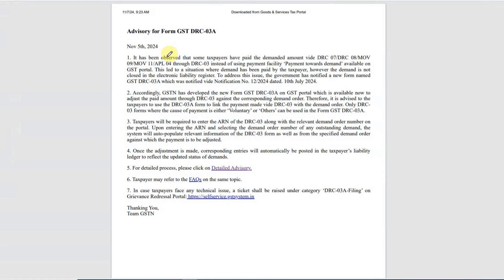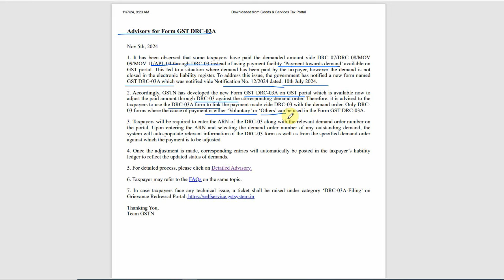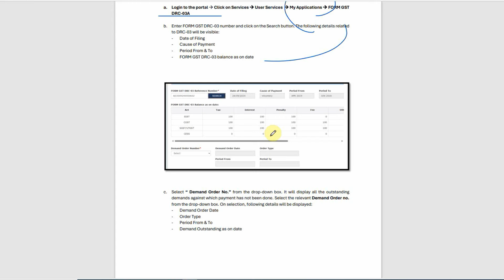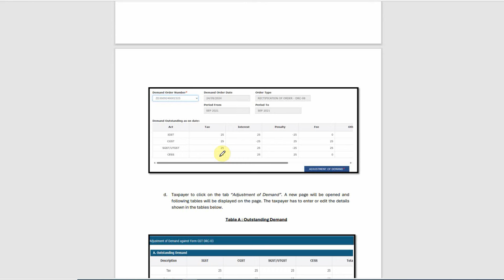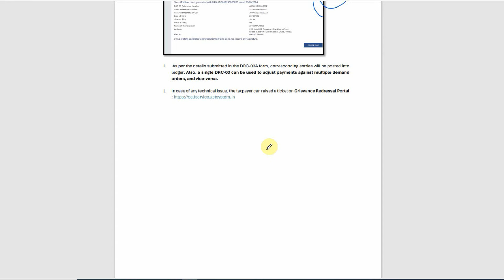Process of filing of DRC-03A Adjustment of Demand on GST portal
In this video, we provide a detailed, step-by-step guide on filing DRC-03A for adjustment of demand on the GST portal. DRC-03A is an essential tool for taxpayers to voluntarily pay tax and settle demand adjustments arising from audits, assessments, or any outstanding liabilities.

What You'll Learn:

Introduction to DRC-03A - Understand when and why to use DRC-03A on the GST portal.
Step-by-Step Filing Process - A clear walkthrough of logging into the GST portal, navigating to the DRC-03A form, and completing the necessary fields.
Making Payments and Adjustments - Instructions on selecting payment modes (ITC, cash ledger) and applying demand adjustments.
Error Handling and Common Issues - Tips on avoiding common mistakes and handling technical issues during filing.
Confirmation and Submission - How to verify your filing status and download proof of payment for your records.
Perfect for small businesses, accountants, and GST practitioners, this guide simplifies the DRC-03A process so you can stay compliant and avoid penalties.

Topics timing